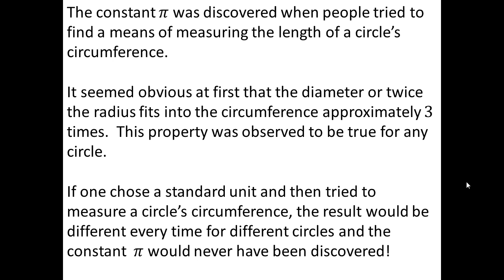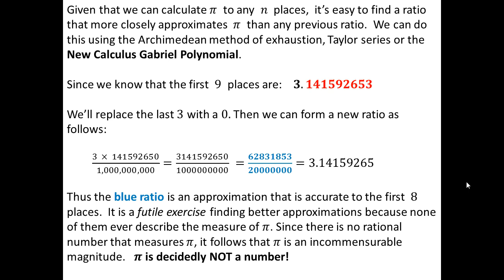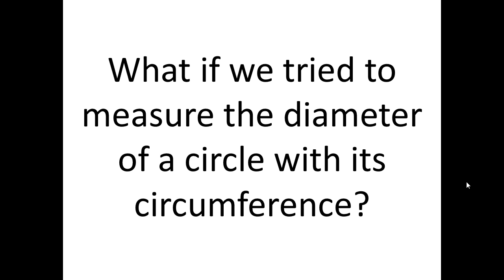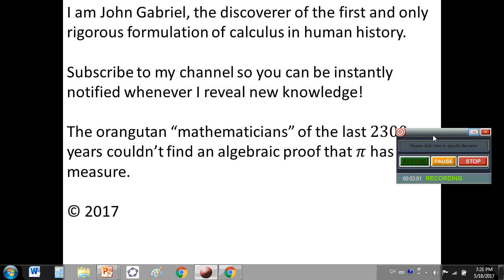Why pi?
I describe how we got pi in this video and show you what might have happened if the Ancient Greeks tried to measure the smaller magnitude with the larger.

Also I show you a method of using the general common divisor to find any ratio more accurate than any ratio that currently exists. Of course this is a futile process, because no ratio (number) can ever describe pi. Not even God can measure pi. It is a noumenon - a perfect concept that exists independently of the human mind or any other mind.